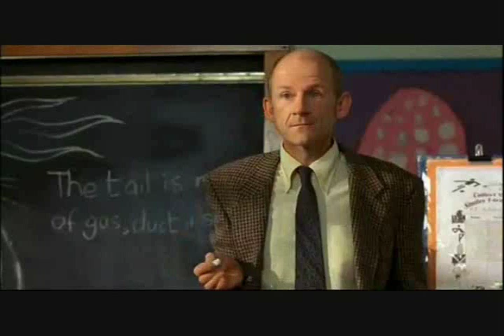Little Vampire Trailer 2011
This is 2011 Horror Movie From rEd fElla Movie